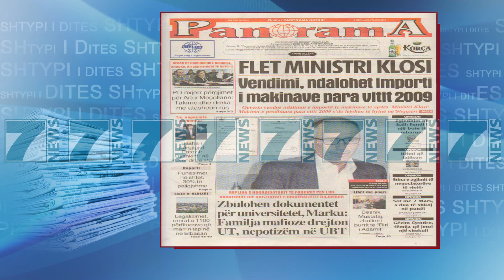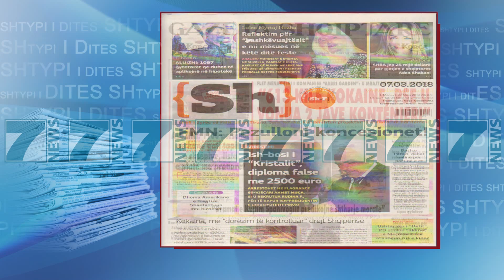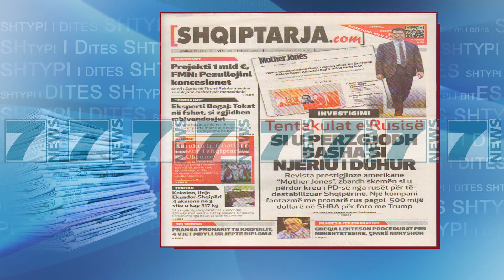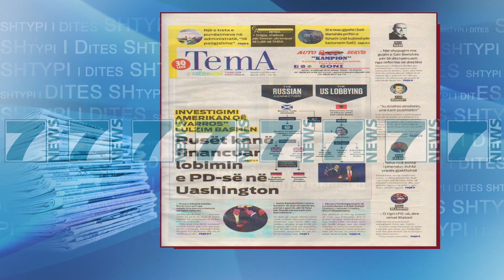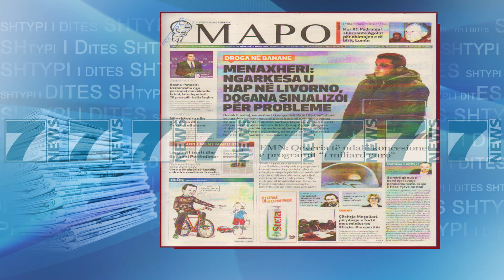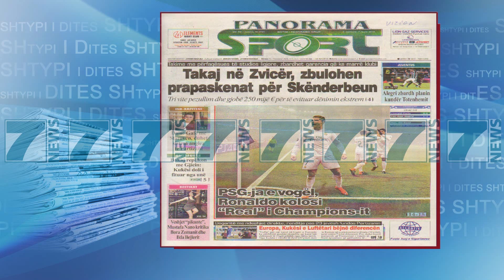SHTYPI I DITES ME TITUJT E GAZETAVE E MERKURE 7 MARS 2018 - News, Lajme - Kanali 7